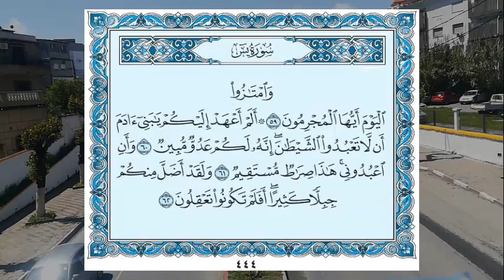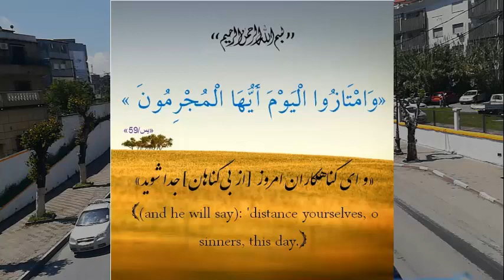'' معنى آية : '' وامتازوا اليوم أيها المجرمون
تناولت سورة يس ثلاثة مواضيع أساسيّة وهي: الإيمان باليوم الآخر والنّشور والأدلّة والبراهين على وحدانيّة ربّ العالمين وقصّة أهل القرية، وفي خضم ذلك تحدثت عن مصير المجرمين؛ لذلك يكثر البحث عن معنى آية وامتازوا اليوم أيها المجرمون الواردة في سورة يس وما تُرشد إليه من فوائد شديدة الأهمية.
Surat Yasin dealt with three main topics: belief in the Last Day, the Resurrection, the evidence and proofs of the oneness of the Lord of the Worlds, and the story of the people of the village, and in the midst of that it spoke about the fate of criminals; Therefore, there is a lot of searching for the meaning of a verse, and they are distinguished today, O criminals, mentioned in Surat Al-Yasin, and the very important benefits it guides to.